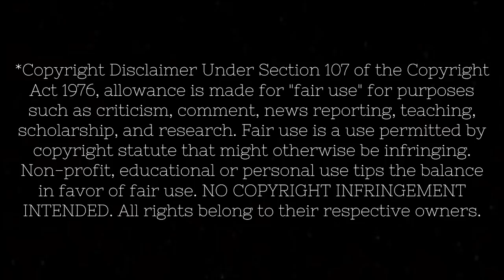*LOKI* makes me happy (part 1/2)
Original Series: Loki